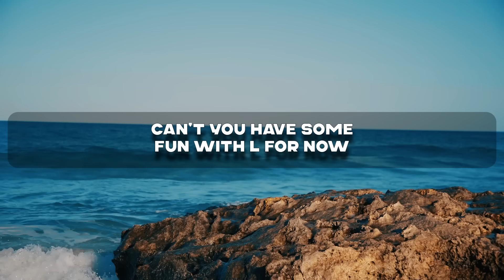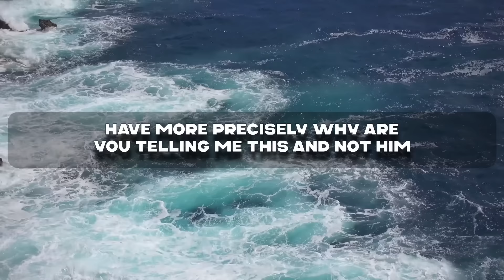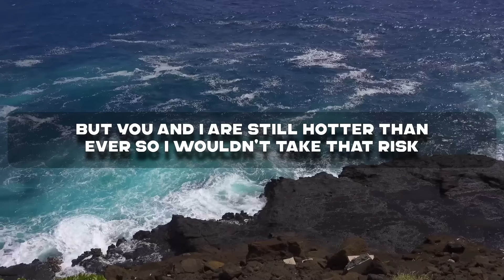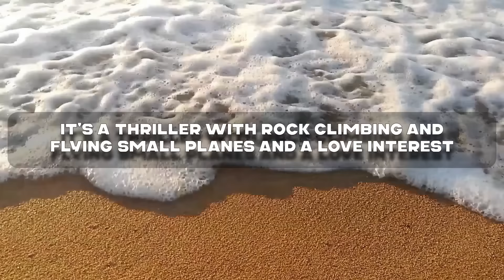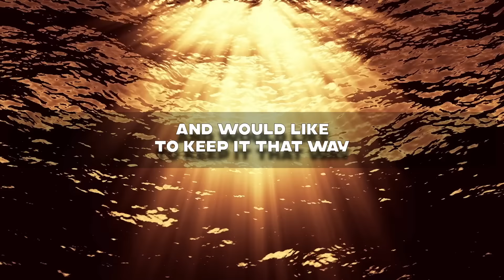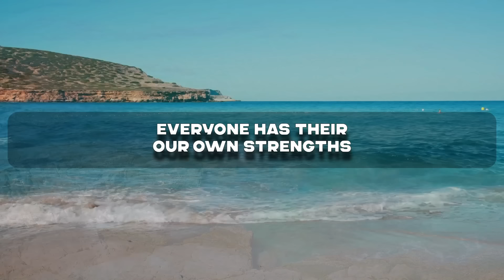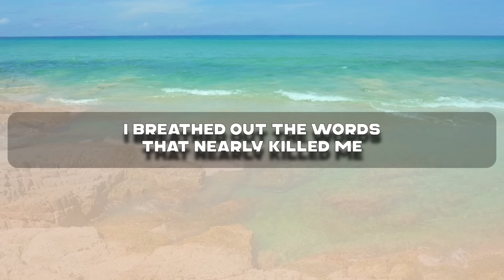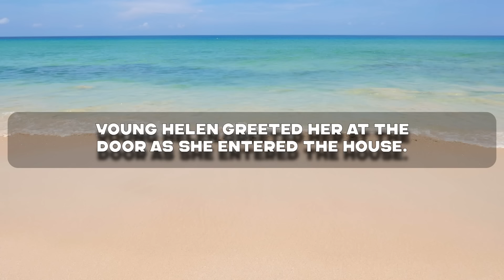Did The Boss Achieve His Goal? Did She Betray You? Audio Story. Cheating Wife Stories. Reddit Story.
➡️ Presenting Today's Narrative: Did The Boss Achieve His Goal? Did She Betray You?